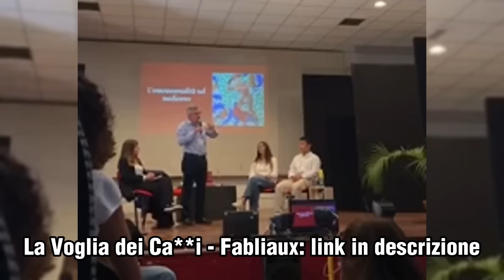L'Omosessualità nel Medioevo - Alessandro Barbero (Chieri, 2023)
Alessandro Barbero è ospite del Liceo Monti di Chieri, in collaborazione con la libreria Mondadori di Chieri, per discutere sul suo lavoro di traduzione di alcuni fabliaux medievali francesi aventi come argomento alcuni tabù che ancora oggi la nostra cultura considera inappropriati.

⭐️ Fabliaux "La Voglia dei Ca**i"

✅ Audiolibri ▶️ 30 giorni GRATIS - clicca qui